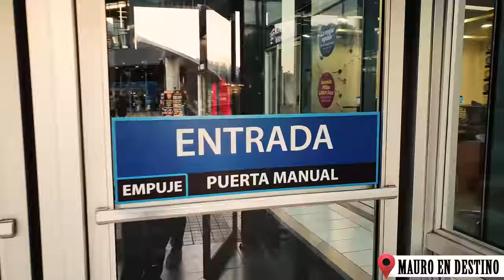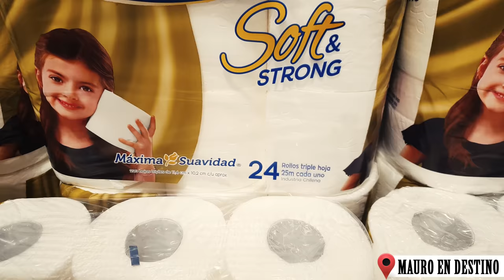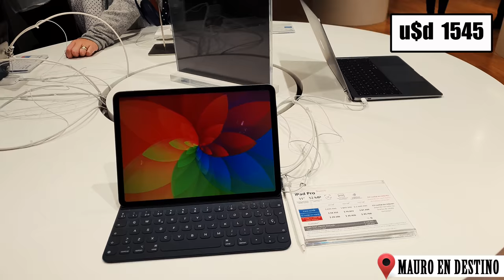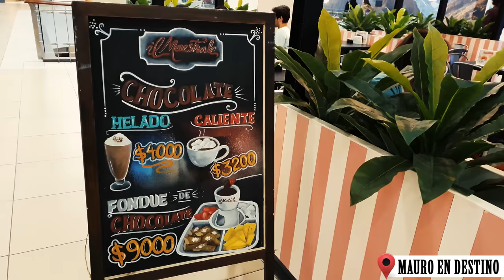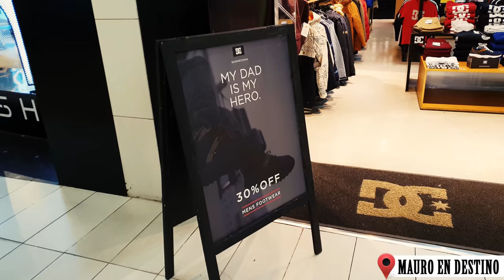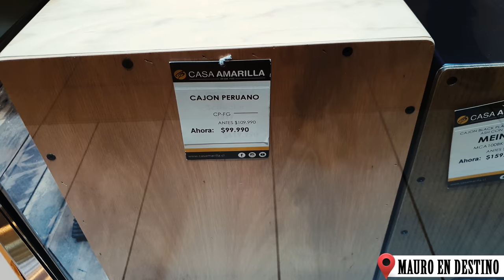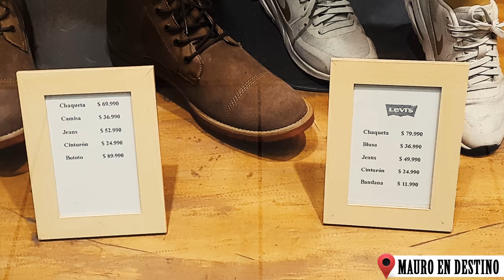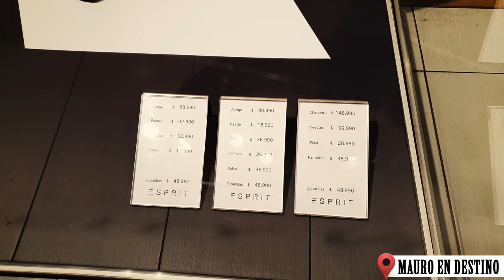Costanera Center - Chile - Capitulo 3 - (4K) - Mauro en Destino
Costanera Center es un mall de los mas grandes de Sudamérica, en el capitulo de hoy Mauro lo recorre y mira precios en las marcas mas importantes.

En el capitulo de hoy escuchamos:

- The Stratosphere
song by Adam Vitovský